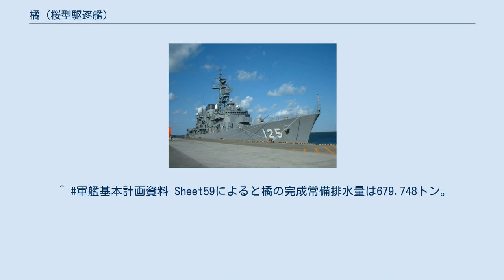橘 (桜型駆逐艦)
橘（たちばな）は、大日本帝国海軍の駆逐艦で、桜型駆逐艦の2番艦である。
同名艦に橘型駆逐艦の「橘」があるため、こちらは「橘 (初代)」や「橘I」などと表記される。
 1911年（明治44年）4月29日、舞鶴海軍工廠で起工、1912年（明治45年）1月27日、進水。
同年6月25日、竣工。
 1919年（大正8年）から1925年（大正14年）まで華南、華北の沿岸警備に従事した。
 1932年（昭和7年）4月1日除籍。
1933年（昭和8年）1月1日、廃駆逐艦第5号（二代）と仮称。
1936年（昭和11年）5月28日、廃船。
^ 軍艦基本計画資料 Sheet59によると橘の完成常備排水量は679.748トン。
^ 日本の駆逐艦p.293では全長82.29mとしている。
^ 帝国海軍機関史(別冊)第13表『列国製艦一覧表 其ノ六』によると、橘の実数値は11,256馬力、30.22ノット。
^ 海軍制度沿革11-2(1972)pp.1072-1073、昭和3年艦船要目公表範囲では「艦本式4」、『駆逐艦』の本文中の表（p105）では缶数4基となっている。